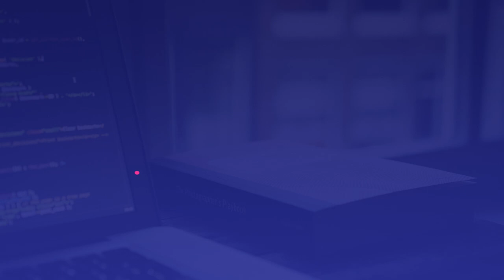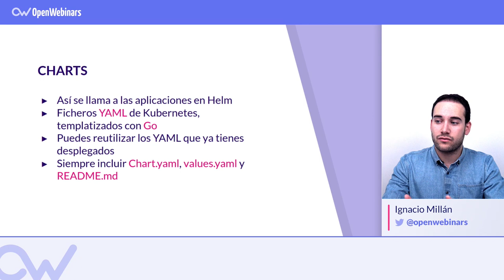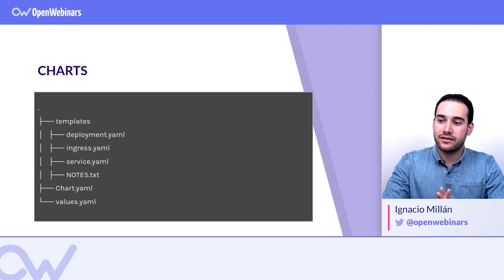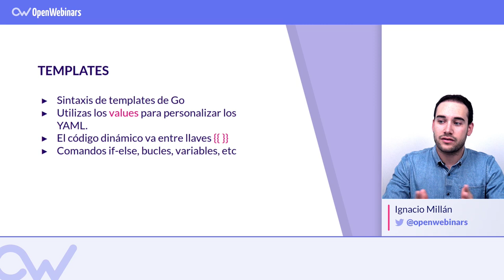Cómo crear un Chart con Helm - Tutorial en Español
En este vídeo aprenderás cómo crear un Chart con Helm para desplegar aplicaciones en Kubernetes. Además, descubrirás el paso a paso para la gestión de paquetes con esta herramienta.